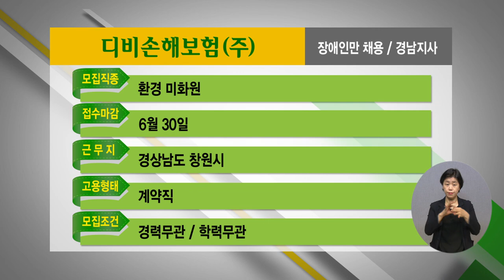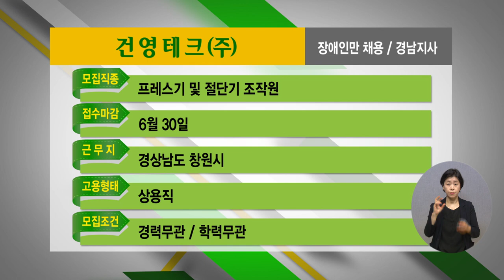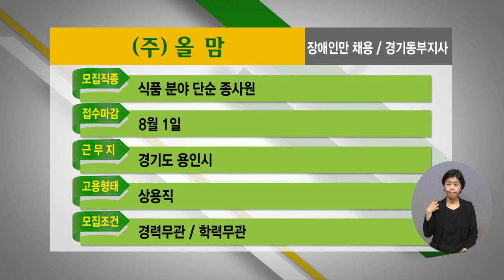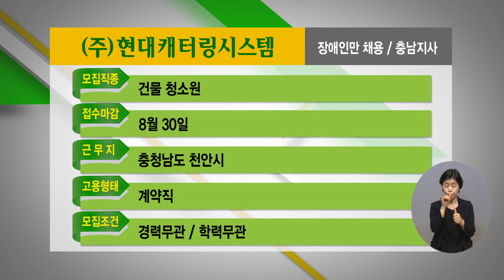2022년 6월 4주 장애인 취업정보